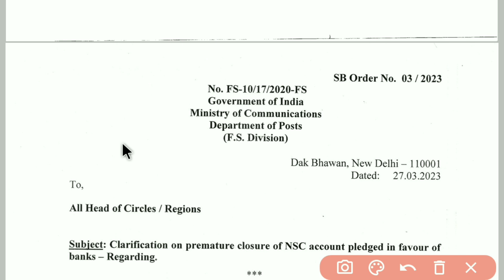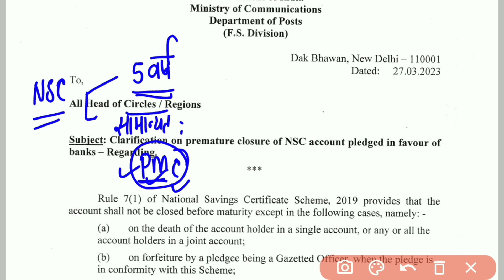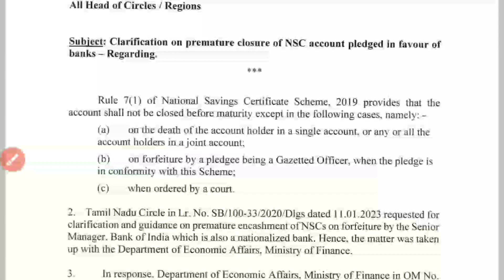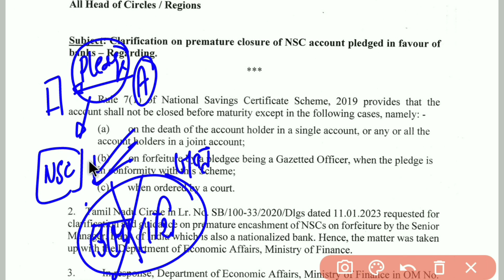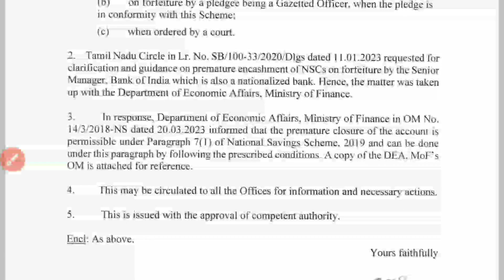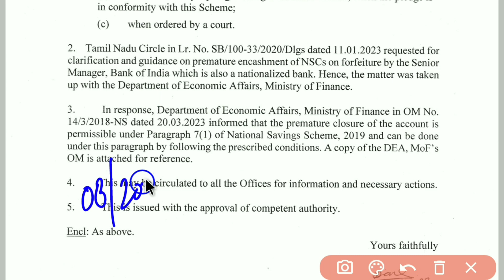SB Order Number 03/2023